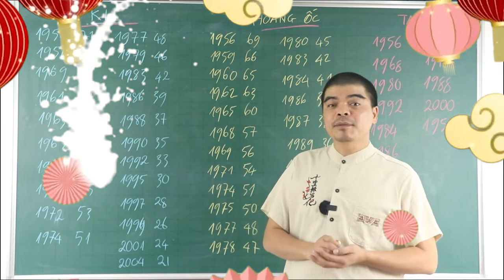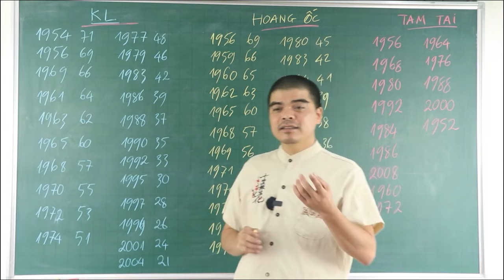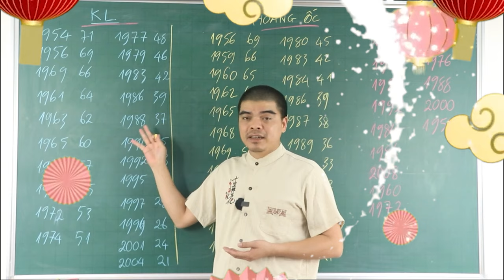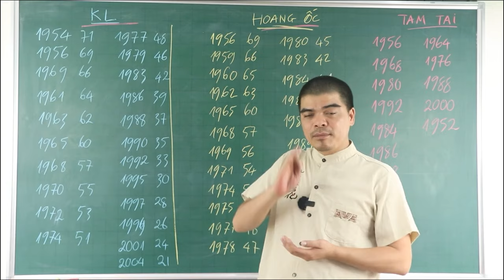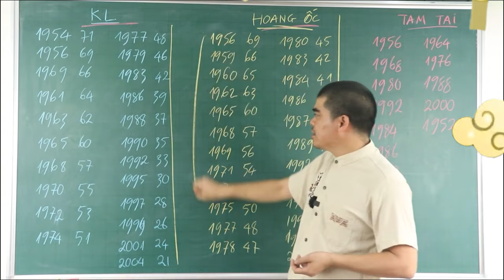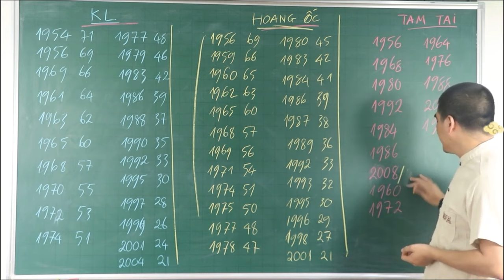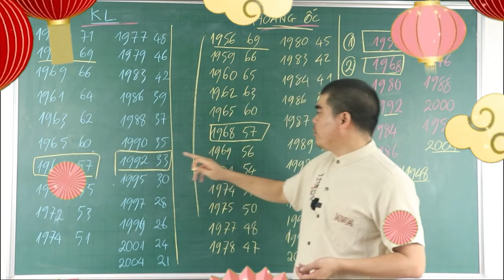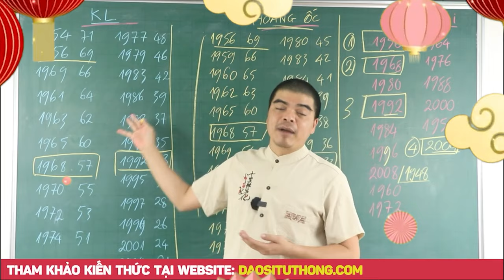4 Tuổi Tuyệt Đối Kiêng Kỵ Xây Nhà Năm 2024 Kẻo Đầu Không Xuôi Đuôi Chẳng Lọt, Cả Nhà Gặp ĐẠI NẠN